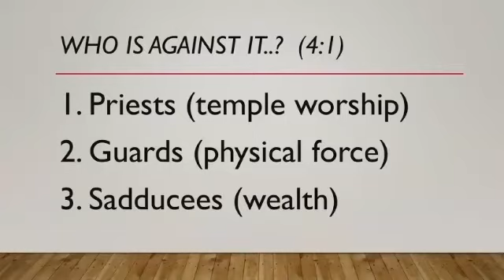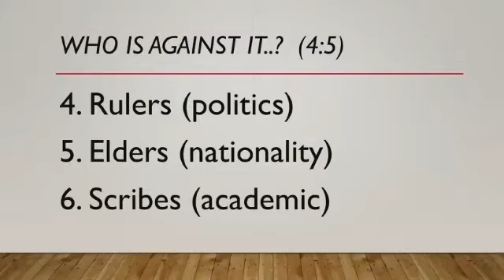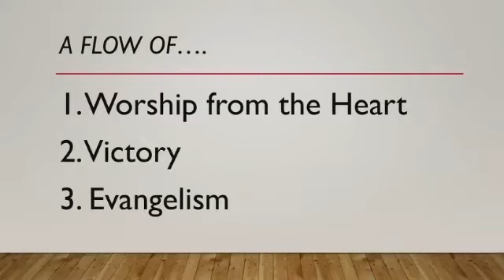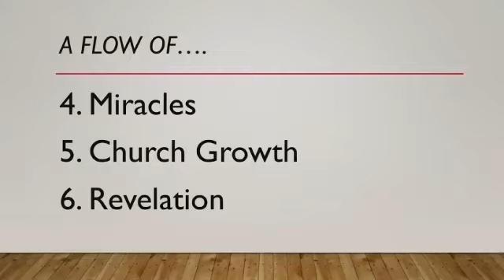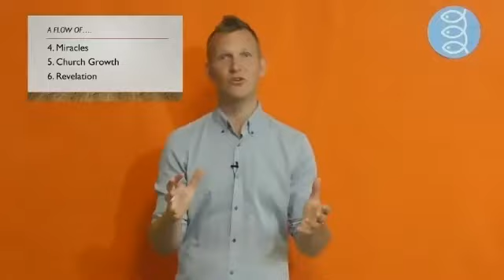Ichthus Christian Fellowship Live Stream - Henry George Sunday 23rd August 2020